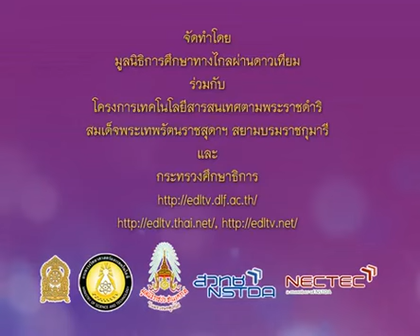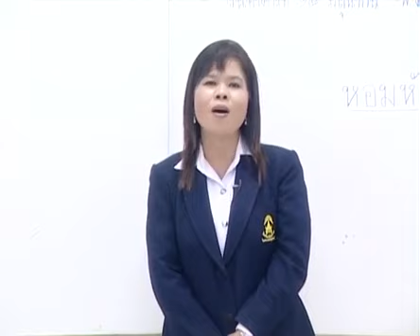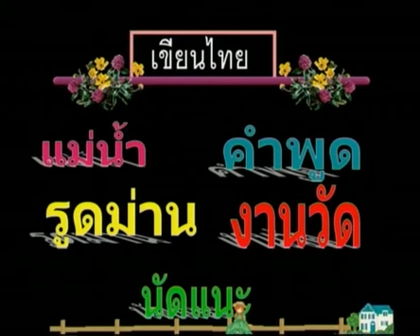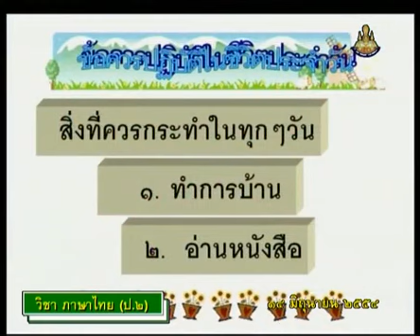310+C+คาบที่2/6+ฝึกอ่านคำ การอ่านคำแนะนำในชีวิตประจำวัน+thaip2+dltv54p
310+C+/25/540614-P2tha+คาบที่2/6+ฝึกอ่านคำ การอ่านคำแนะนำในชีวิตประจำวัน+thaip2+dltv54p
07  การอ่าน 2
การอ่านจับใจความ(6คาบ)